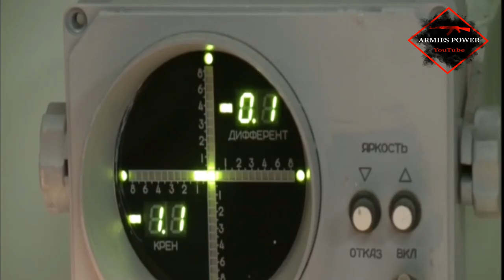3M-54 Kalibr - Russian Long-Range Cruise Missile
The Kaliber or Klup missiles is a multi-functional missile system that sets the Nephtor design office for the Soviet and Russian navy. The definition of NATO is SS-N-27. Two options exist: one launched from deck ships (Klup-N), and the other submarines (Klup-S). A system is designed to accept different types of warheads depending on mission: anti-ship and submarine warfare or a ground attack. It is difficult to detect for radar because of its small diameter and its processes for absorbing radar waves.

she is from Телеканал Звезда and Минобороны России }}